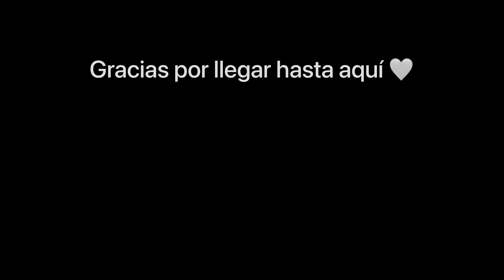Visito la escuela donde estudié + vuelvo a casa | Vlogmas #2